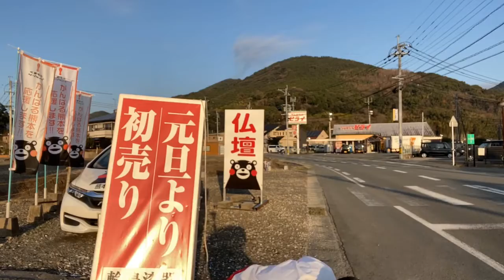熊本 仏壇PRマン コスプレ社長 正月ハッスル！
ほとんど変態って私❤️❤️❤️❤️❤️

8月は、夜8時まで営業*\(^o^)/*
24時間受付どうぞお電話ください！